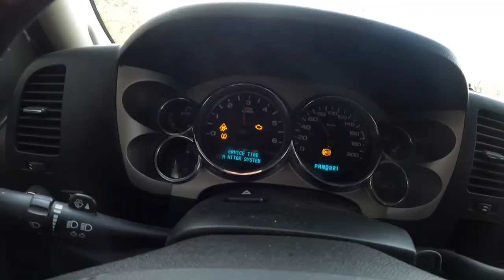Thats Not Much Money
Thinks could always be worse than what you thing. Get you BillSiff T-Shirts would ya

BillSiff (GoGlass)
1289 Confederation St,
Unit 3
Sarnia Ont.
Canada
N7S 4M7

2540 Lapeer Rd,
Port Huron,